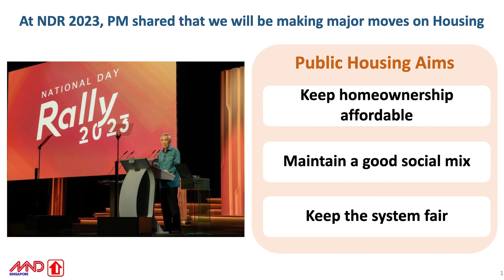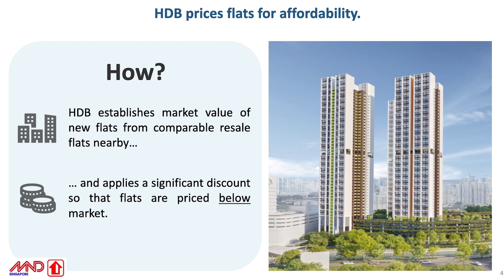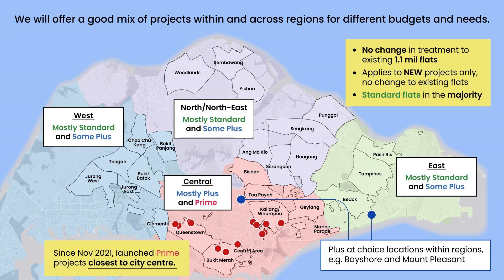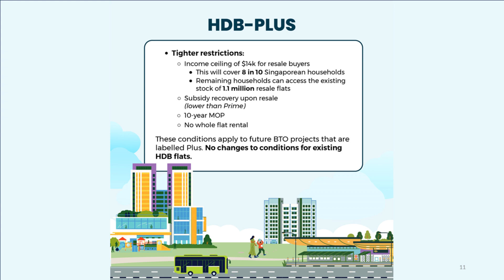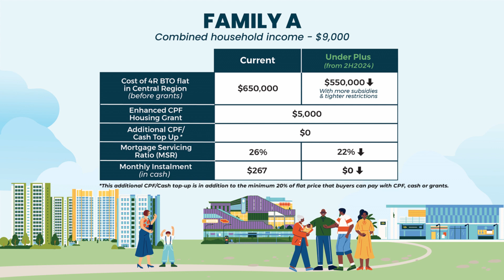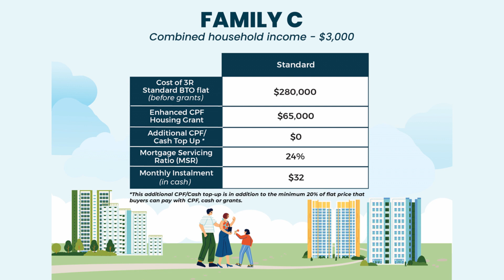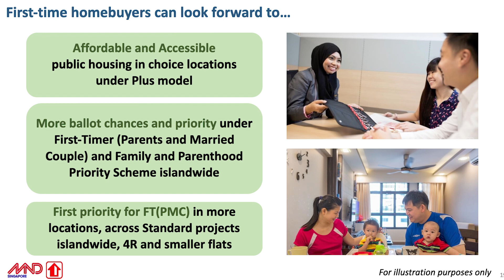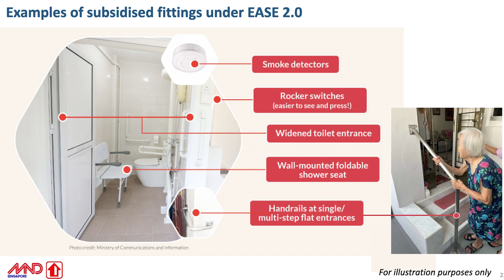Speech by Minister Desmond Lee on the Revised BTO Classification at the Post-NDR REACH Engagement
01:06 - 02:17: Social compact on housing
02:18 - 10:16: Housing landscape of the future
10:17 - 14:35: New "Plus" model
14:36 - 23:36: How does "Plus" work
23:37 - 31:23: Impact on citizen segments